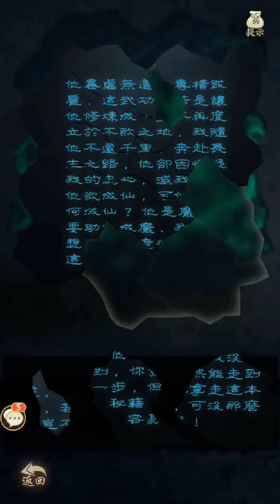無名江湖，江湖奇遇皇陵拼圖